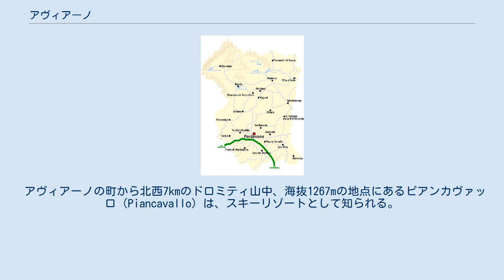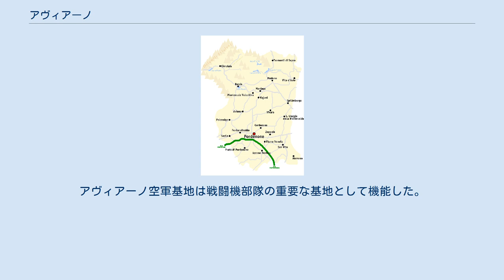アヴィアーノ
アヴィアーノ（イタリア語: Aviano）は、イタリア共和国フリウリ＝ヴェネツィア・ジュリア州ポルデノーネ県にある、人口約9,200人の基礎自治体（コムーネ）。
アメリカ空軍のアヴィアーノ空軍基地が所在する。
 ポルデノーネ県西部のコムーネで、西にベッルーノ県（ヴェネト州）と境界を接する。
アヴィアーノの町は、県都ポルデノーネの北北西約13km、ベッルーノの東南東約29km、ヴェネツィアの北北東約73km、州都トリエステの北西約103kmに位置する。
 ポルデノーネ県概略図 隣接コムーネ 隣接するコムーネは以下の通り。
括弧内のBLはベッルーノ県（ヴェネト州）所属を示す。
 広域行政組織である山岳部共同体「フリウーリ西部山岳部共同体」 (it:Comunità montana del Friuli Occidentale) （事務所所在地: バルチス）に属する。
 アヴィアーノには、以下の分離集落（フラツィオーネ）がある。
 アヴィアーノの町から北西7kmのドロミティ山中、海抜1267mの地点にあるピアンカヴァッロ（Piancavallo）は、スキーリゾートとして知られる。
 この地域には紀元前186年にローマ人が進出したが、それより以前に人々は暮らしていた。
現在のアヴィアーノの町には10世紀に人々が暮らすようになり、商業の中心地として発展した。
アヴィアーノは1420年までアクイレイア総大司教領の一部であり、それ以後はヴェネツィア共和国の影響下に置かれた。
 1797年のヴェネツィア共和国の滅亡後はオーストリア、ついでナポレオンの統治下に置かれ、ウィーン会議を経てロンバルド＝ヴェネト王国（オーストリア帝国の一部）に組み込まれた。
1866年、第三次イタリア独立戦争の結果としてアヴィアーノはイタリア王国に編入された。
 1911年、イタリア王国によってアヴィアーノの町の南方に飛行場が建設された（現在のアヴィアーノ空軍基地）。
アヴィアーノは、イタリアにおける航空の揺籃の地である。
第二次世界大戦の終了後、アヴィアーノ空軍基地にはアメリカ軍が駐屯している。
1954年にはイタリアとアメリカの間で基地の使用に関する協定が結ばれ、1955年からは在欧アメリカ空軍(USAFE) のイタリア方面の司令部がウーディネからアヴィアーノに移された。
アヴィアーノ空軍基地は戦闘機部隊の重要な基地として機能した。
 人口推移 アヴィアーノ駅